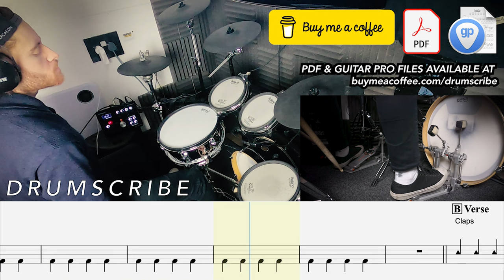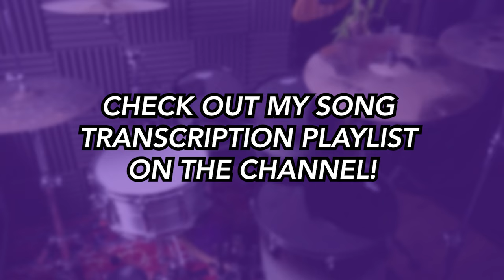BOOM - X Ambassadors | DRUM SCORE Sheet Music Play-Along | DRUMSCRIBE